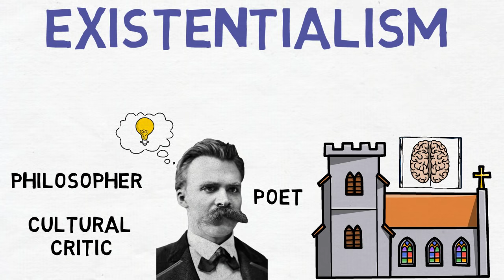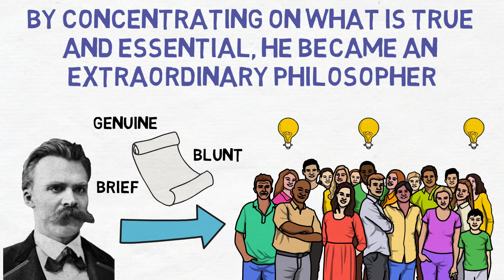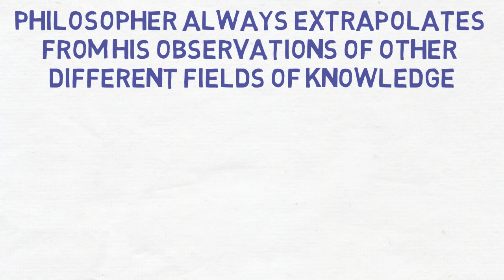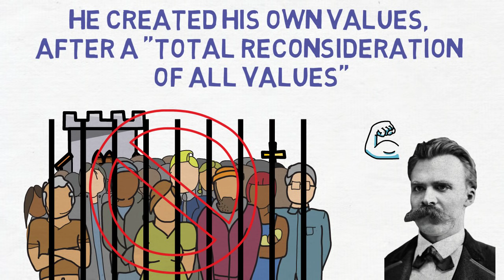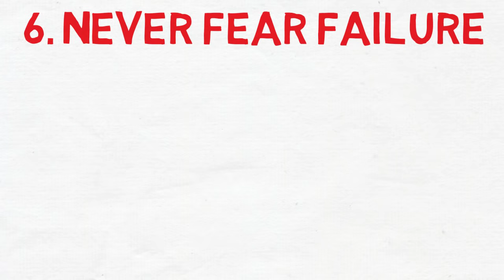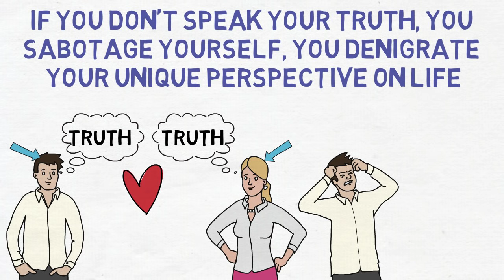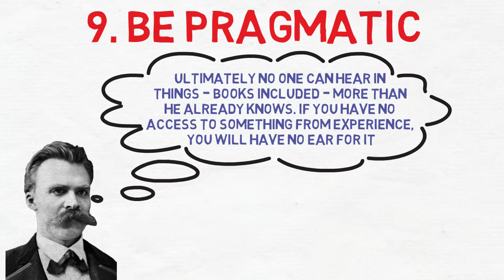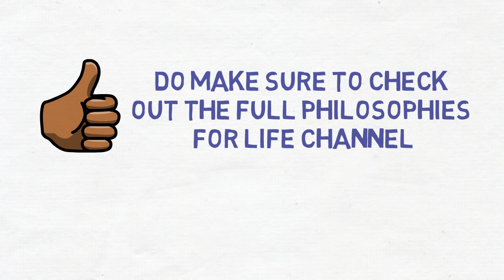How To Be Extraordinary - Friedrich Nietzsche (Existentialism)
In this video we will talk about how to be extraordinary from the philosophy of Friedrich Nietzsche. Friedrich Nietzsche was one of the main precursors of existentialism and his goal was to pave the way for “Superhuman”, an extraordinary superior and absolutely free man.

Friedrich Nietzsche, through his teachings, wanted people to see the great height of their extraordinary potential and to break the chains which kept them prisoners in order to conquer their true freedom and to help us understand those teachings, here are 10 lessons from the philosophy of Friedrich Nietzsche which can teach you how to be extraordinary -
01. Be an essentialist
02. Be authentic
03. Look for wisdom, not knowledge
04. Put your will into things
05. Love your destiny
06. Never fear failure
07. Always speak your truth
09. Be pragmatic
10. Be a dynamite

We hope you enjoyed watching the video and hope this video helps you get closer to being extraordinary.

Friedrich Nietzsche was a German philosopher, poet, essayist, and cultural critic. He is considered to be one of the most daring and greatest thinkers of all time. His writings on truth, morality, language, aesthetics, cultural theory, history, nihilism, power, consciousness, and the meaning of existence have exerted an enormous influence on Western philosophy and intellectual history. He was one of the biggest precursors of existentialism, which emphasizes the existence of the individual person as a free and responsible agent, determining their own development through acts of will. By his famous words “God is dead!”, Nietzsche moved the focus of philosophy from metaphysics to the material world and to the individual as a responsible person for his own life. Friedrich Nietzsche wrote several books like The Birth of a Tragedy,  Human, All Too Human, The Dawn, Thus Spoke Zarathustra, Beyond Good and Evil, Twilight of the Idols, The Will to Power, The Antichrist, and many more. His teachings have shaped the lives of many people; from psychologists to poets, dancers to social revolutionaries.